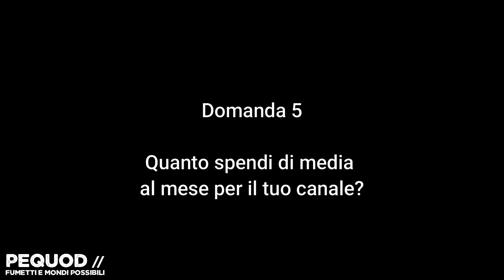20 DOMANDE SCOMODE A CUI NESSUN CREATOR VORREBBE RISPONDERE - Risposta a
Video risposta a Seby riguardo le sue 20 domande scomode per un creator. Nel caso specifico parliamo del mondo dei fumetti e della gestione dei nostri canali YouTube. In questo video rispondo con piacere attraverso delle riflessioni che mi hanno dato la possibilità di riordinare i pensieri in merito al canale.